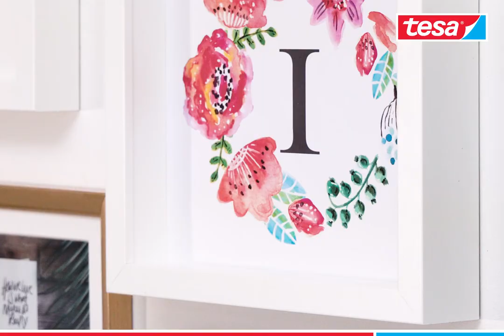【アートの飾り方8選】複数のアートを並べる際のポイント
美しくおしゃれに飾るには、「床から145～160cmの高さに写真やアートの中心を配置すること」がポイント！中心の高さを決めてから、どんな飾り方にしたいかイメージしていきましょう♪今回はアートの飾り方８パターンをご紹介します。

1. シンプルかつ写真やアートが映える「ソリスト」
・1面にひとつだけ飾ることで、対象が引き立ちます
・お気に入りの写真やアートをしっかり目立たせたいときにピッタリな飾り方です

2. 1つのモチーフが複数のフレームにまたがる「マルチピーサー」
・3つや5つなどの奇数で飾ると、バランスがとれて美しく見えます
・余白の幅が均一になるように配置しましょう
・それぞれが離れすぎないように配置し、全体がひとつのアートを構成していることが分かる配置にしてください

3. アートの中心を一列に並べる「ロウルック」
・床に対して水平または垂直に配置します
・大きさが異なるアートを配置するときは、アートの中心が一直線になるようにしてください
・一列に配置することで、ワイルドで野生的なモチーフにも厳格さや静けさ、穏やかな表情がうまれます

4. 格子状にアートを配置する「グリッドルック」
・同一サイズのモチーフ（理想は正方形）を格子状に並べます
・縦と横に同じ距離の余白をあけて配置しましょう
・様々なゲームが保存されたメモリーカードを連想させるような配置で、全く異なる場面でも一つ一つを引き立たせます

5. 仮想の水平線の上下にアートを配置する「エッジルック」
・アートの中心ではなく仮想の水平線を基準として、フレームのラインを沿わせるように並べましょう
・仮想の水平線からの距離や、アート同士の余白が均一になるように注意してください
・大小様々なアートは一見するとバラバラですが、フレームのラインがシャープでモダンな印象をつくります

6. 全体でひとつのアートを形成する「インサイド・ライン」
・マスキングテープを使って仮想の図形を描き、そのライン内に収まるように配置します
・円形や三角形、楕円形など、お好みのジオメトリック（幾何学）模様を描き、写真やアートすべてがラインの内側に入るように配置しましょう
・一つ一つが小さいモチーフをたくさん飾るときに適した手法です

7. 無秩序から一体感を生み出す「サンクトペテルブルク法」
・それぞれのアートがもつ主題やカラーテーマ、フレームの材質や寸法など共通する点に焦点を当てます
・共通するアート同士が隣り合うように配置していきましょう
・テイストの異なるアートや写真をそのままランダムに配置するのではなく、共通点を見つけマッピングするように配置することで一体感のあるアートな空間をつくることができます

8. 空間にゆらゆら漂う「フロートフォト」
・フレームに入れて壁にかざるという「枠」から飛び出し、天井などから直接ぶら下げる方法です
・空間に漂い風に吹かれてゆらゆら動く姿は、自由でナチュラルな印象になります
・壁面にフックを取りつけ、ヒモで吊り下げるとガラッと自由な印象に変わります

▼高さ調節ができる貼って剥がせるフックの使い方

▼高さ調節ができる貼って剥がせるフックのご購入 (Amazon)

▼【DIYアイデア】お家で簡単にできる手作りインテリア雑貨のご紹介